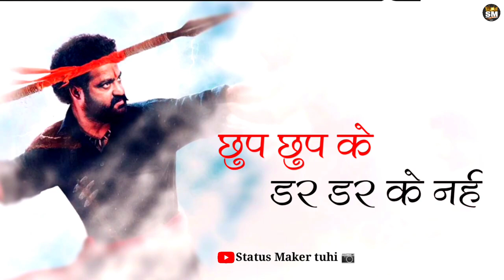बहुत खतरा है जान गाबां दोगे || RRR movie dailogue || RRR killer dailogue 2021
comments. 💞💞💞💞

🙏🙏 Status Maker 📷 🙏🙏

Wafa Na Ras ayee song#Statusmaker what'sapp Statusvideo statusmaker lyrics,What's appstatus status Maker,New song status,Break up song Status,Heartbeat song Status,Heart touching love stories status video,Love status,Motivation status,New hd what'sapp status video 2021,New what'sapp video 2021,smt,Status maker tuhi,Radhe khrishan bhajan,Lord of krishan bhajan status video Ringtones,Bhajan status video Ringtones,Radhe krishan bhajan song ringtone

            -: IMPORTANT  NOTICE :-